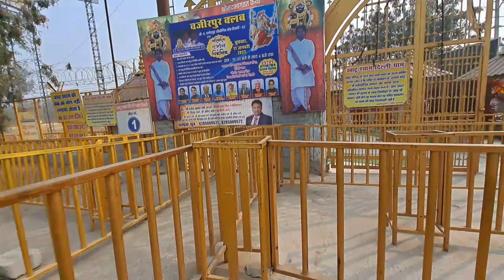खाटू श्याम दिल्ली धाम |श्री खाटू श्याम विशाल मंदिर दिल्ली धाम |Khatu shyam Darshan part -1Delhi tour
श्री खाटू श्याम विशाल मंदिर दिल्ली धाम
खाटू श्याम विशाल मंदिर दिल्ली
khatushyam dham delhi
khatu shyam dham mandir kahan Hai
खाटू श्याम विशाल मंदिर दिल्ली में कहाँ है
खाटू श्याम  मंदिर दिल्ली में कहाँ है
khatu shyam dham kese jaayein
khatu shyam dham Alipur
खाटू श्याम विशाल मंदिर अलीपुर दिल्ली
khatu shyam dham delhi ka nazdeeki metro station kon sa Hai
Jahangir puri metro station is nearest metro station of khatu shyam dham
shree khatushyam dham
Shri khatu shyam mandir
khatu shyam temple
khatu Naresh
khatu shyam mandir ringus
khatu shyam dham
khatu shyam ringas
खाटू श्याम मंदिर रींगस
बर्बरीक की कहानी
खाटू श्याम जी
खाटू नरेश जी
जय श्री श्याम जी
हारे का सहारा बाबा श्याम हमारा
हारे का सहारा बाबा खाटू  श्याम हमारा
Haare ka Sahara baba shyam Hamada
shyam Bhajan
श्याम भजन
khatu shyam bhajan खाटू श्याम भजन